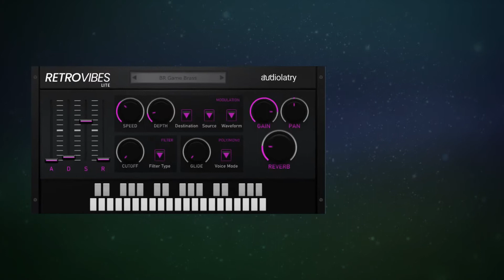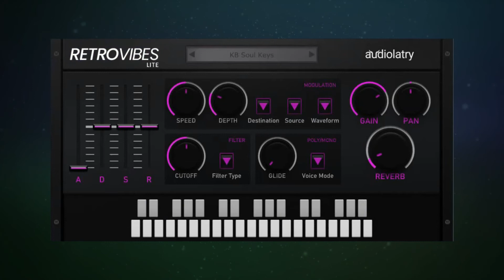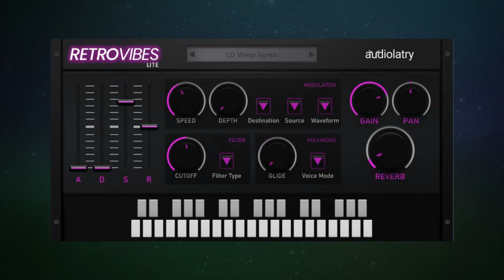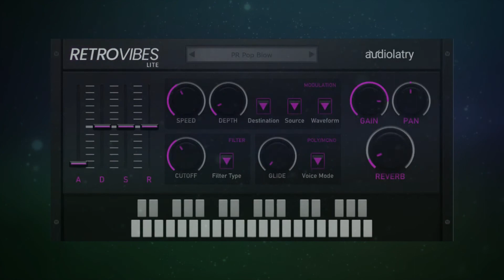FREE RetroVibes Lite Virtual instrument plugin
VST/VST3 & AU for Windows & macOS